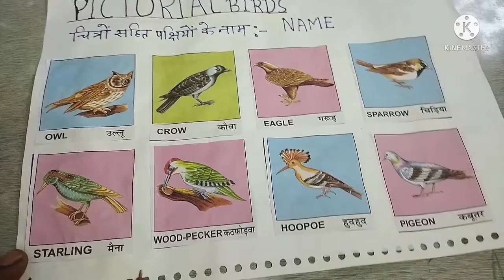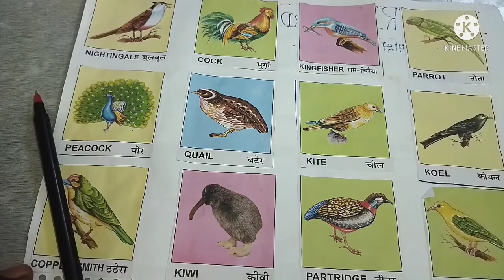pictorial Birds Name Hindi And English By Punam singh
pictorial Birds Name Hindi And English